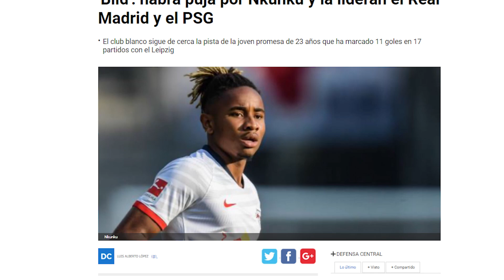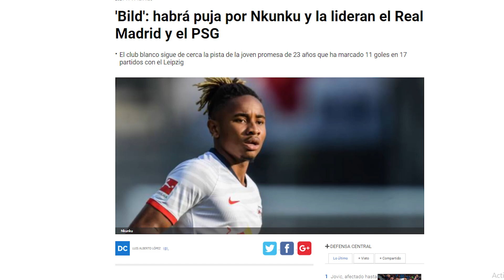Si el R.Madrid, como dicen, se hace con este cañonero, va a reventar porterías